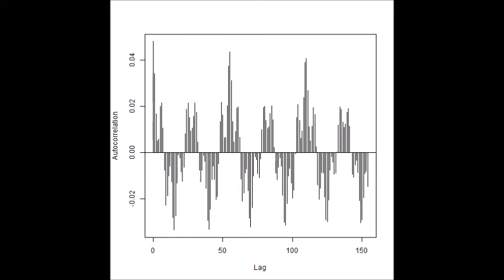超音波の音圧解析（多変量自己回帰モデルによるフィードバック解析）